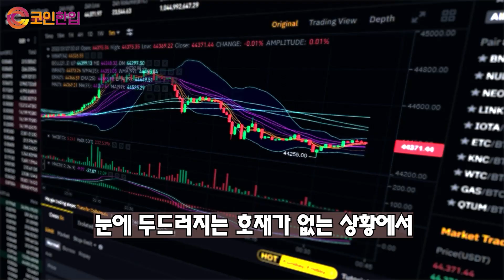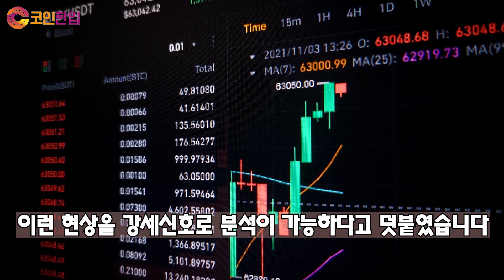[코인한입] 바이낸스 비트코인 간밤 5% 급상승!! 호재 없이 상승한 이유는?